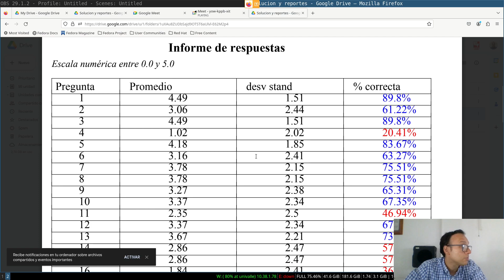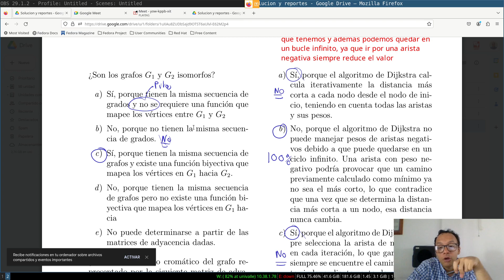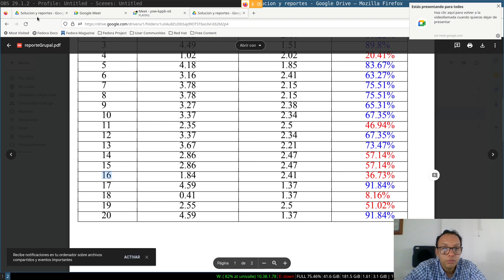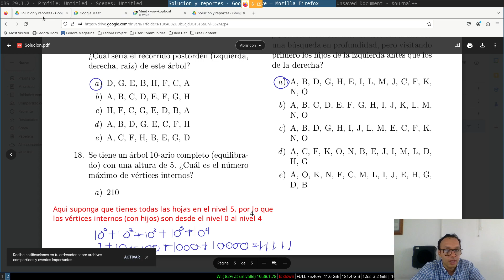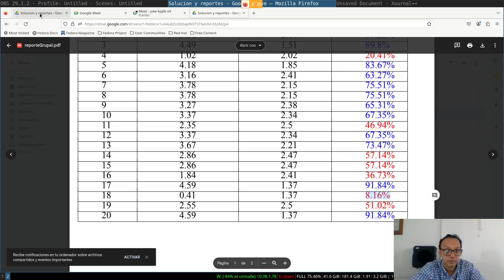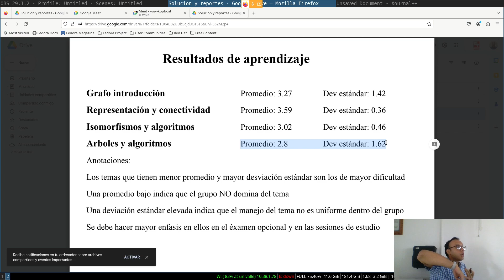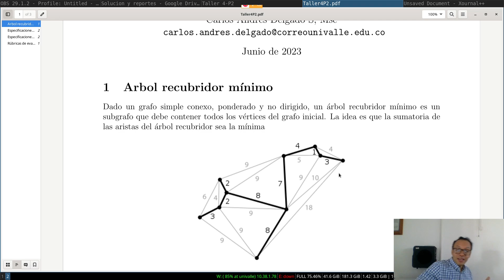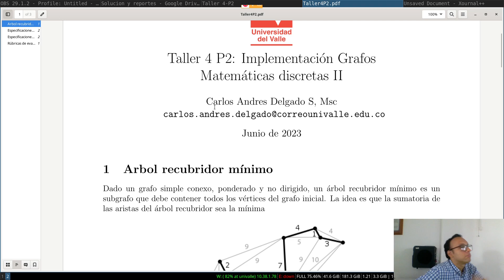MDII 9 1 Revisión parcial 2